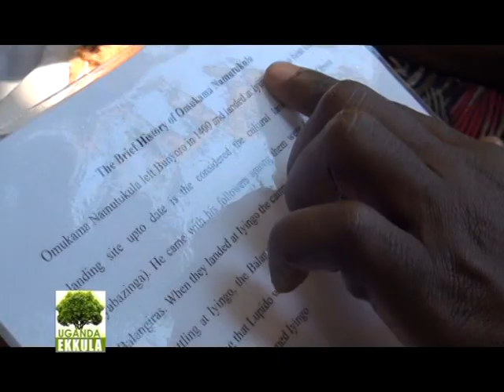Uganda Ekkula: Akasozi ka Kagulu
Katikkiro wa Busoga yakubirizza abantu okwetanira ebw'obulambuzi.